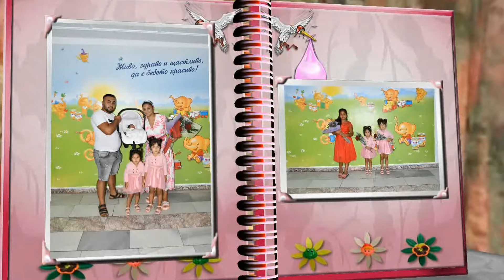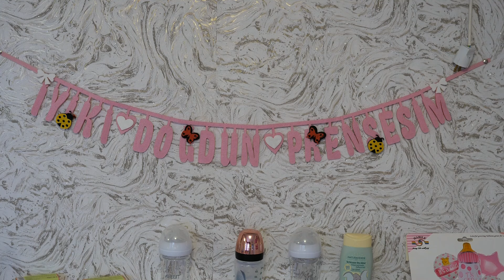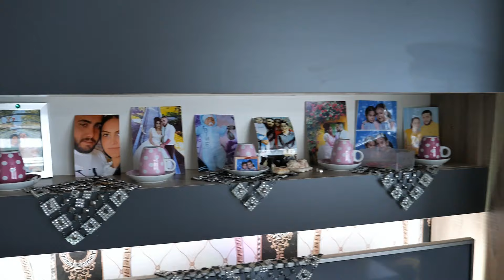Izpisvane na Gunes 23 07.2024